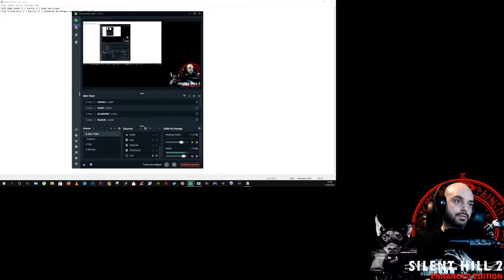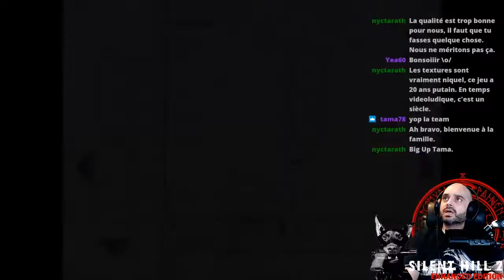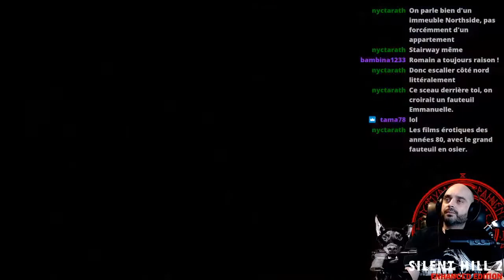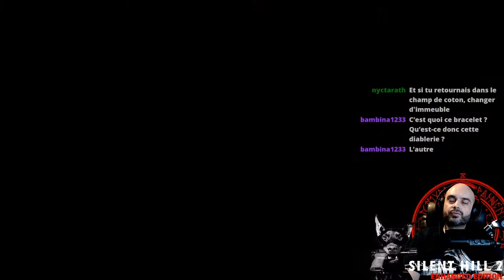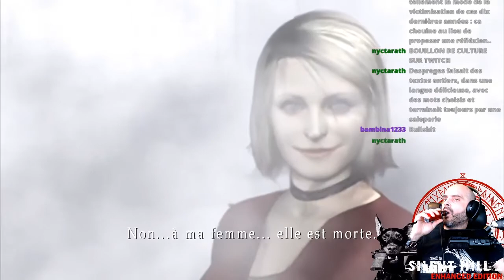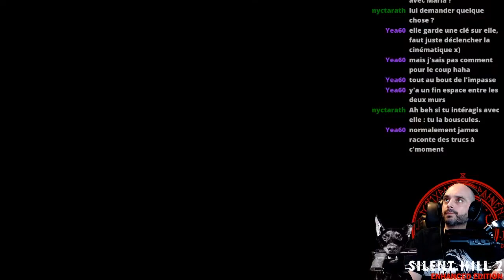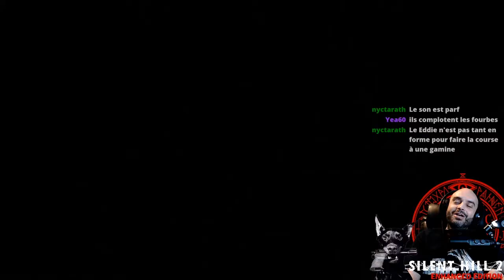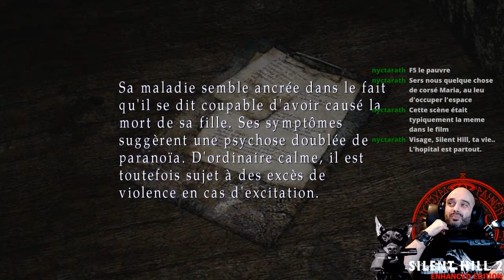[FR] ENHANCED EDITION | Partie 3 | SILENT HILL 2